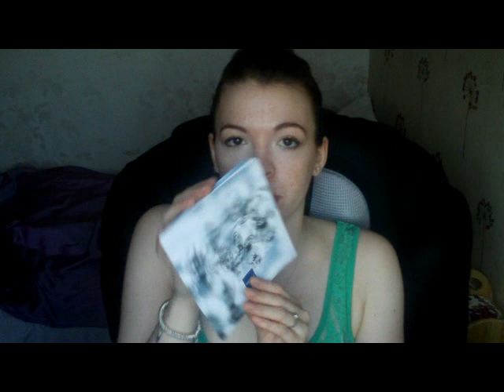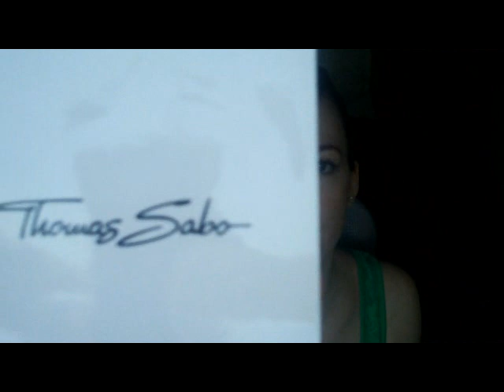Finnish Haul!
Haul of all the beauty related stuff I got in Finland!